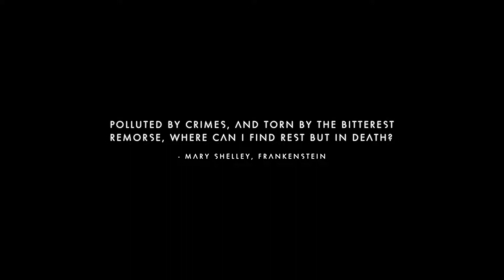No Man's Sky PC Playthrough Pt.8 - Exploring the Anomalous Space Station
Welcome back to another episode of No Man's Sky.
In this episode I notice I have a Anomaly Detector so I use it and got into another fight with the Sentinels, who chased me until I died.
Came across a broken ship while going to my grave site and started to repair it.
Found the Strangers co-ordinates and got a blueprint for a Advanced Mining Laser.
Back in space I answered a signal transmission from Priest Entity Nada and went onboard the anomalous space station and talked to a few people their.
Accepted a couple of friend requests while I was there.